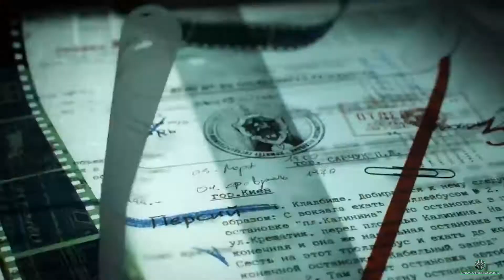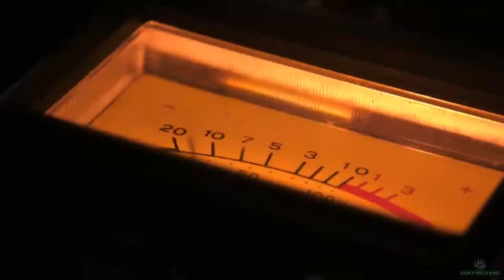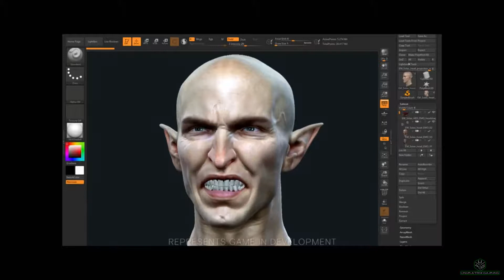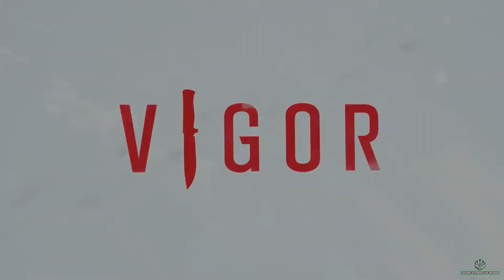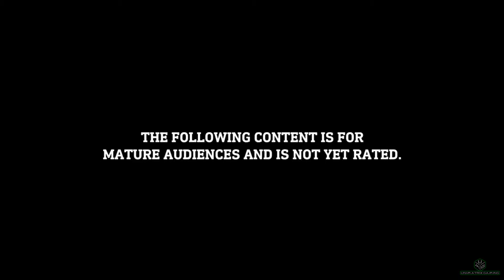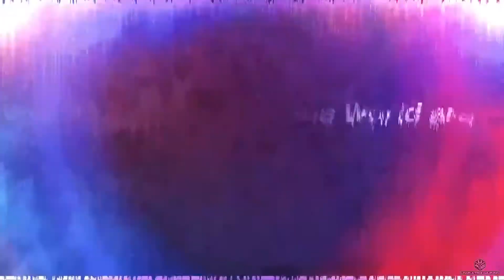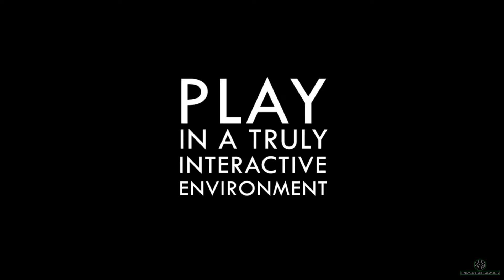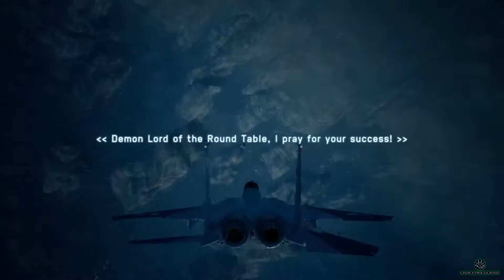Gamescom 2020 Impressions | Part 1 | Unimatrix Gaming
Luke, Jay, Mart and Sim sit down and watch trailers from Gamescom 2020.